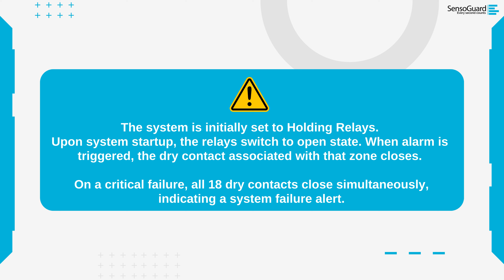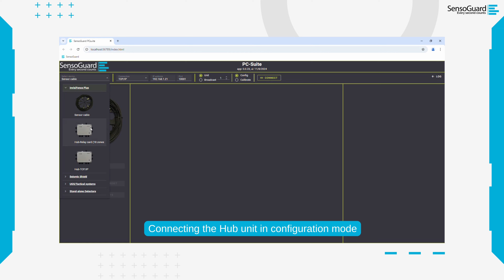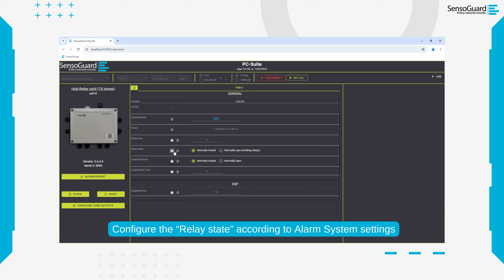InvisiFence Plus | Part 5 - Connection to Alarm System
The InvisiFence Plus system is the first and only fully digital buried sensor cable system for perimeter security. The InvisiFence Plus security ground sensors cable creates an invisible perimeter security system around the secured area – one that is impossible to dig under or jump over without being detected.